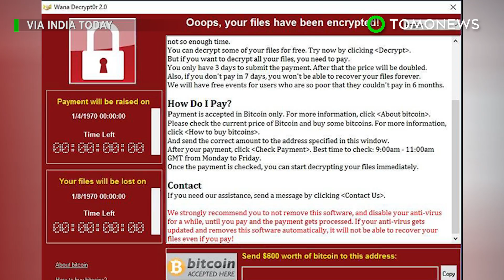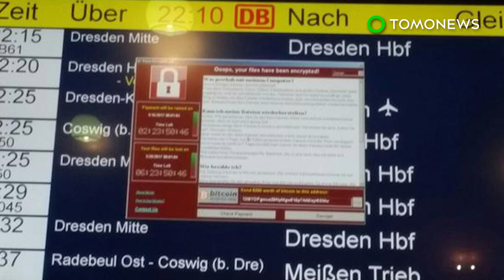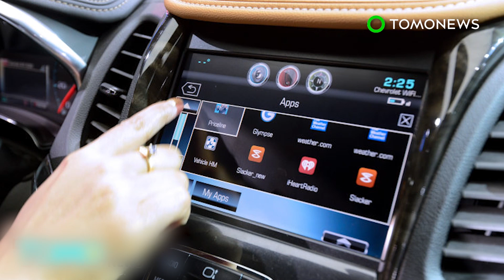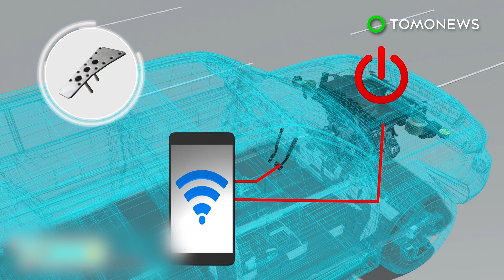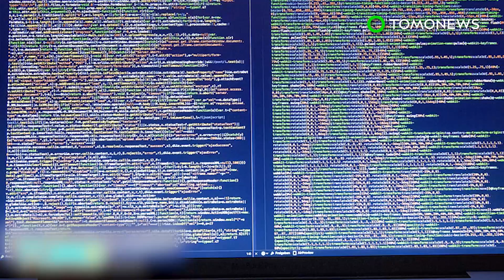Ransomware attack: How a computer geek, 22, stopped the spread of WannaCry ransomware - TomoNews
LONDON — A 22-year-old computer researcher is being hailed a hero for stopping the global spread of a ransomware attack that began last Friday.

The ransomware known as “WannaCry” exploits a vulnerability in Microsoft Windows that was revealed in stolen NSA documents, Reuters reported.

The malicious software locks computers and demands users pay $300 in BitCoin to retrieve their files.

An anonymous British researcher tweeting as @MalwareTechBlog stopped the attack after discovering the malware was connecting to an unregistered domain, the Guardian reported.

The researcher works for LA-based intelligence firm, Kryptos Logic.

He paid around US$10 to register the domain name, which activated a kill switch in the ransomware.

However, the researcher warned that the hackers would change the code and reboot the ransomware.

Cybersecurity experts feared there would be a fresh bout of infections on Monday as people returned to work after the weekend.

Last week, the ransomware locked more than 200,000 computers in over 150 countries and caused chaos at organisations including Britain’s National Health Service, FedEx, and Telefonica in Spain.

Experts advised users to download a patch for Windows and reboot their computers to prevent the ransomware from spreading.